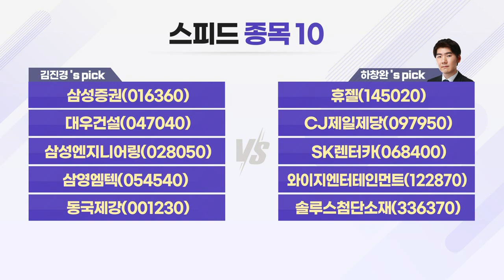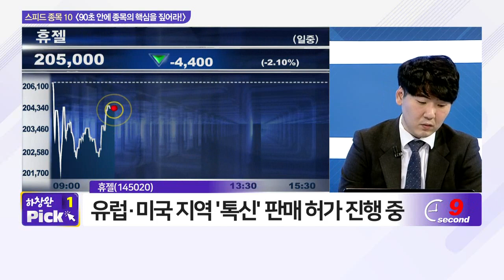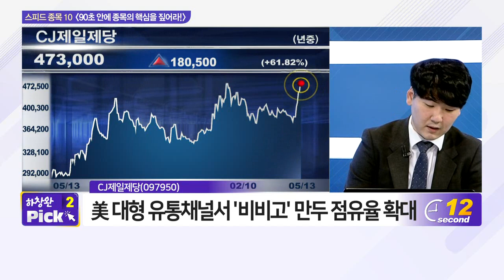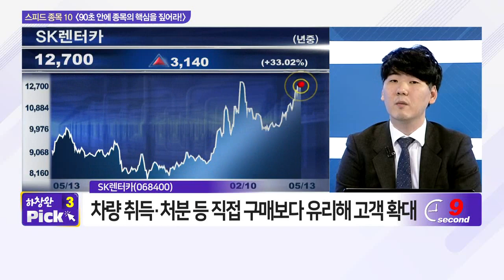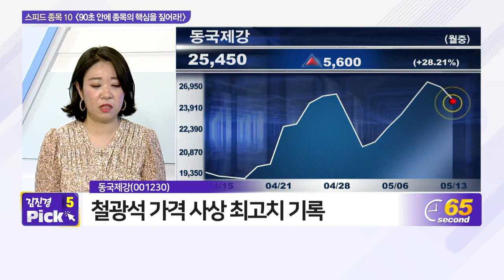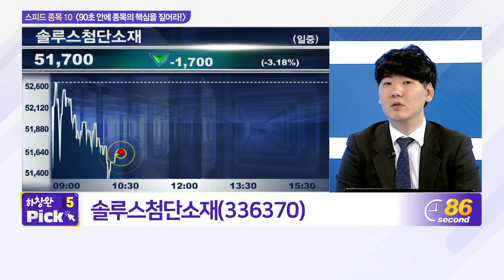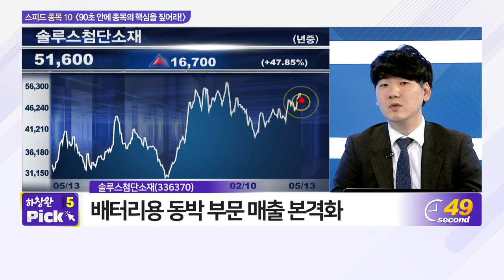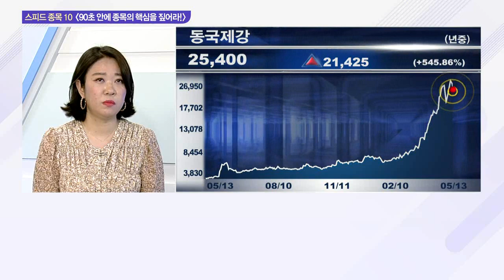삼성증권, 휴젤, 대우건설, CJ제일제당, 삼성엔지니어링, SK렌터카, 삼영엠텍, 와이지엔터테인먼트, 동국제강, 솔루스첨단소재_스피드 종목 10 (20210513)